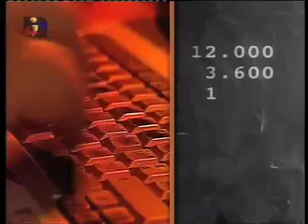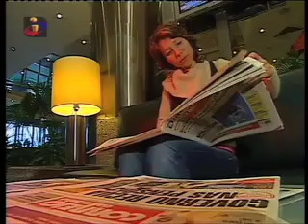A vida por um canudo | reportagem TVI | II parte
Reportagem realizada pela TVI sobre os jovens licenciados que se confrontam com a precariedade laboral existente no mercado de trabalho.